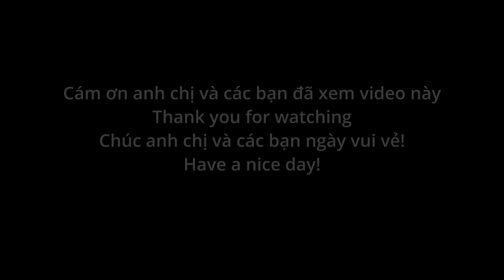Hành trình đi xe máy đến Vũng Tàu từ Q.4. Đường qua Cần Giờ thông thoáng, vắng xe tải và ít bụi bặm.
Xin chào quý anh chị và các bạn đến với kênh Góc Phố Sài Gòn.

Vé đi qua phà Cần Giờ : Xe máy 50k vnd/chiếc.
                                           Người 70k vnd/người
1 người đi xe máy là 120k vnd. 2 người đi 1 xe máy là 190k vnd
Thời gian đi phà 30 phút.